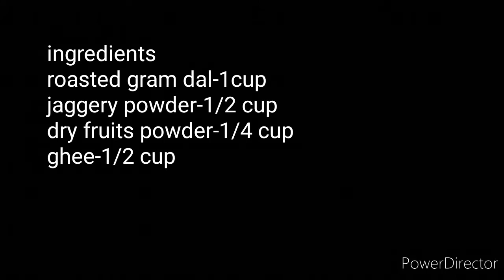Simple & healthy sweet in 5 minutes|fireless cooking |kids recipes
A simple recipe to engage your kids in cooking